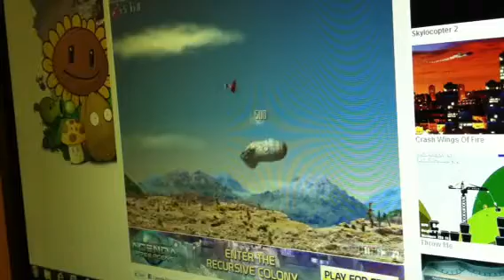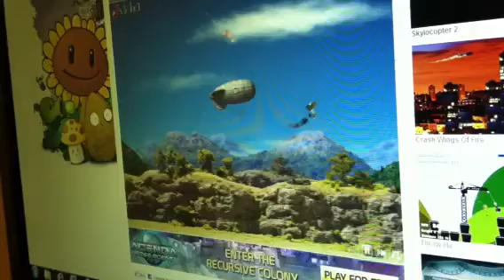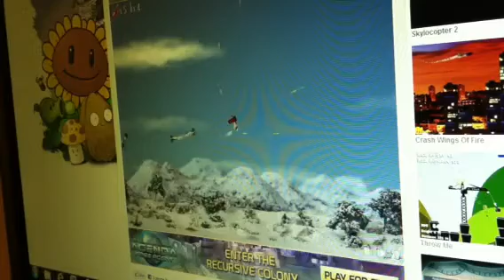Dogfight 2: The Great War Levels 1-5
Dogfight 2